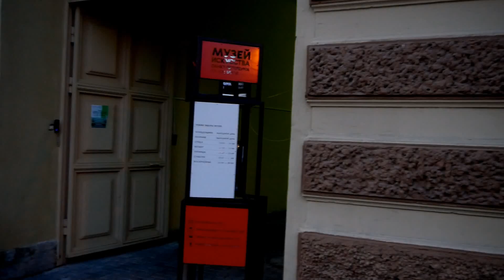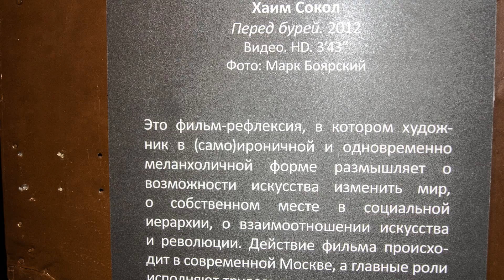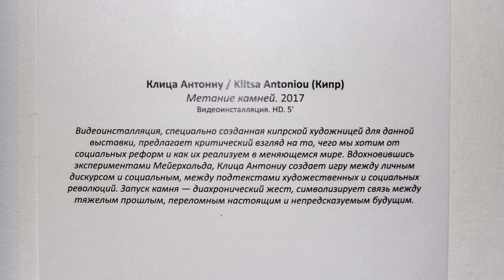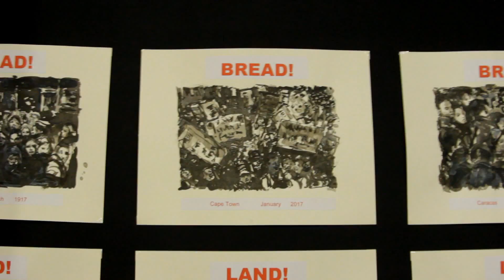ПРАВО НА ГРЯДУЩЕЕ : интернациональная выставка в МИСП (АРТЛИКБЕЗ № 79)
Коллективная выставка к 100-летию Революции в Музее искусства Санкт-Петербурга
АРТЛИКБЕЗ № 79
арт-гид: Вячеслав Корнев
арт-оператор: Андрей Кузькин
Петроград, 31 октября 2017